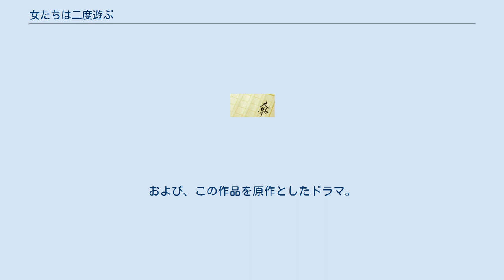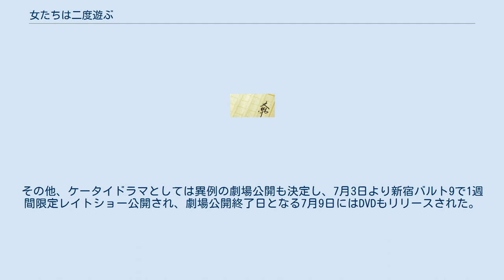女たちは二度遊ぶ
BeeTV・dTVのオリジナルドラマ
『女たちは二度遊ぶ』（おんなたちはにどあそぶ）は、日本の小説家・吉田修一の小説。
および、この作品を原作としたドラマ。
 2006年に『野性時代』（角川書店）で「日本の十一人の美しい女たち」として発表。
2010年にBeeTVでドラマ化された。
 行定勲監督によって映像化され、男性にとっての”忘れられない女”がテーマのオムニバスドラマとして、2010年3月1日からBeeTVで配信された。
各エピソードは原作通りだが、「つまらない女」のみオリジナル作品である。
 BeeTV史上最長となる60日間連続ダウンロード数1位&累計900万ダウンロードを記録し、BeeTV史上最高傑作とも言われた。
そして2010年6月30日、台湾での第12回台北映画祭のパノラマ部門“The Voice of Asia”セクションで特別上映され、ケータイドラマ史上初の国際映画祭出品を果たす。
監督が現地に赴いて舞台挨拶に登壇したところ、スタンディングオベーションは約1分間にもおよび、定員380人の会場は立ち見が出る盛況ぶり。
5作の中では長谷川京子主演の「つまらない女」が人気だったという。
その他、ケータイドラマとしては異例の劇場公開も決定し、7月3日より新宿バルト9で1週間限定レイトショー公開され、劇場公開終了日となる7月9日にはDVDもリリースされた。
 どしゃぶりの女 自己破産の女 夢の女 平日公休の女 つまらない女